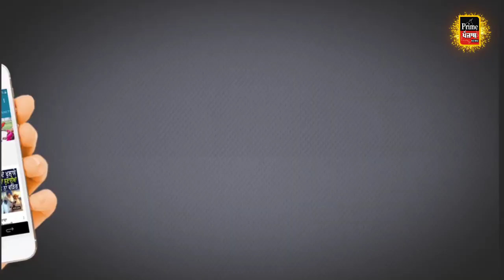Moga Police Bolero Camper wine Bottle 20/01/2020